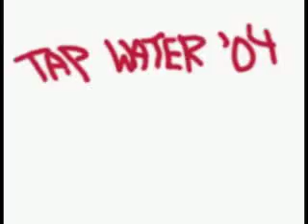POV's Borders | Environment - Bottle This | PBS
What's so special about bottled water? Why have Americans deserted the tap? Gregory Warner investigates the rise of the $7 billion bottled water industry, and a study that suggests bottled water doesn't exactly live up to its image.

POV / American Documentary
Executive Director: Cara Mertes
Director of Production: Chris White
Producer: Gregory Warner